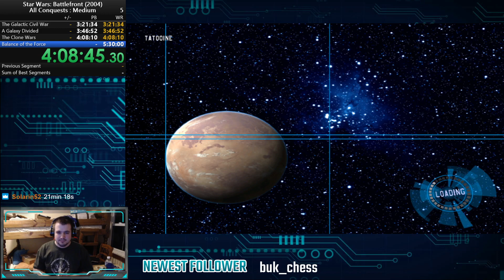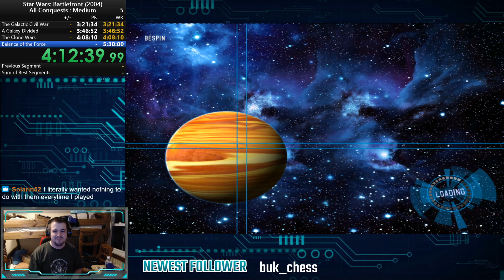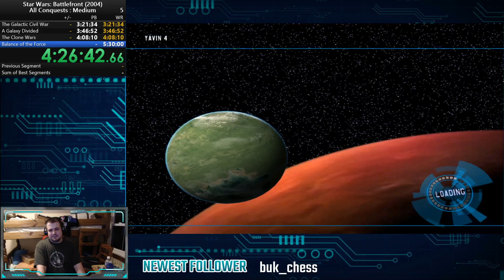SWBF1 All Conquests Medium in 4:37:52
56 maps, I did not play Kashyyyk Docks one time.  Remember, there's 16 maps in the base game. :)

Honestly surprised at how close this got to my easy time.  Still pretty reasonable for someone to beat though.